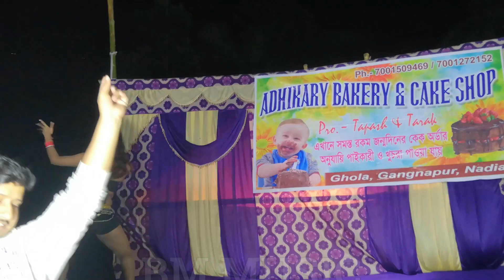O Bondhu Tumi Koi Koi Re || ও বন্ধু তুমি কই কই রে || New Stage Dance 2019 || (BM MUSIC)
Friends please like/comment & shear this video.

            ;- game._guru

OTHER YOUTUBE CHANNCL.